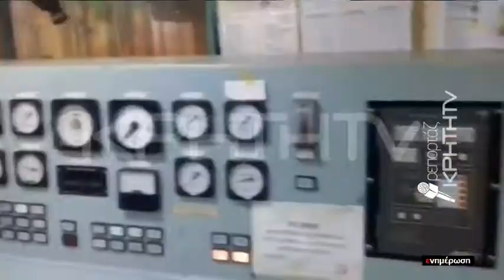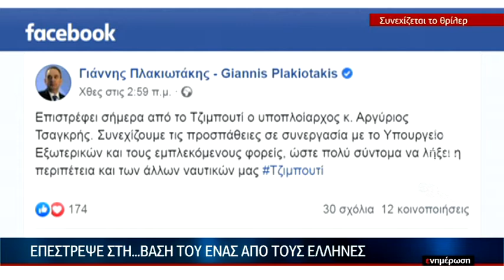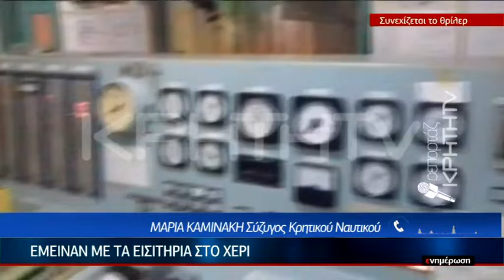Γιορτές σε καθεστώς ιδιότυπης ομηρίας για του Έλληνες ναυτικούς